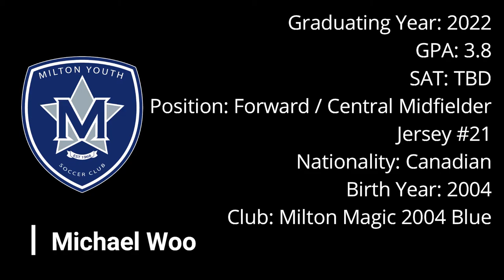Michael Woo Highlights Class of 2022 - Milton Magic Boys 2004 - 3.8 GPA - Central Midfielder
Graduating Year: 2022
GPA: 3.8
SAT: TBD
Position: Central Midfielder
 / Forward
Jersey #21

Nationality: Canadian
Birth Year: 2004
Club: Milton Magic 2004 Blue

As one of the most creative, attack-minded midfielders on Milton Magic, Michael Woo is a highly sought-after recruit in 2022.  His unselfish nature allows him to distribute with accuracy in short and long distances.  Michael's defensive prowess also ensures he will break up an opposition attack with ease due to his unbelievable strength and low center of gravity.  Michael has been the creator of some incredible goals both through distribution with his uncanny vision and by his own accurate finishing.